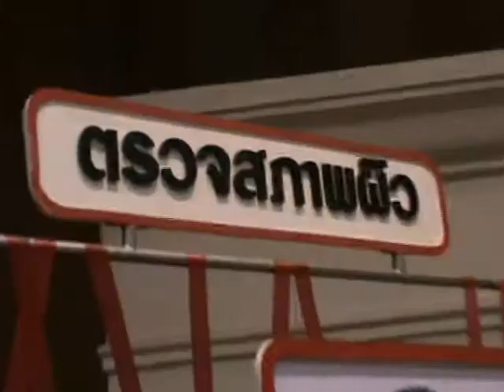Amway Expo 2050 เชียงใหม่ กาดสวนแก้ว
Amway Expo 2050 เชียงใหม่ บ้านล้านตอง. กาดสวนแก้ว